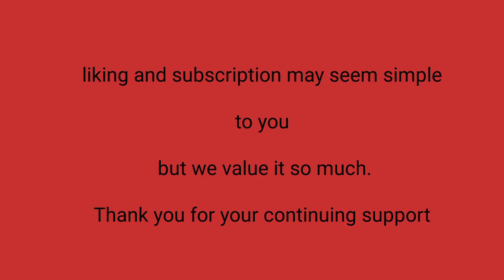This Ghanaian village is a paradise in disguise/ you need to visit here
This is a small village in the Upper East region of Ghana West Africa.Its people are amazing with a beautiful weather and slightly nomadic tribes with vibrant farming activities .